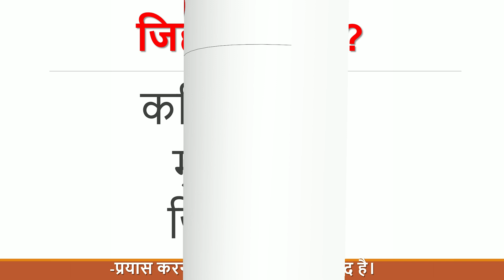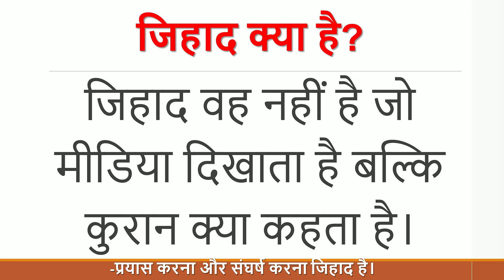What is Jihad Jihad Kya hai kyo log gumrah rote hai jihad main